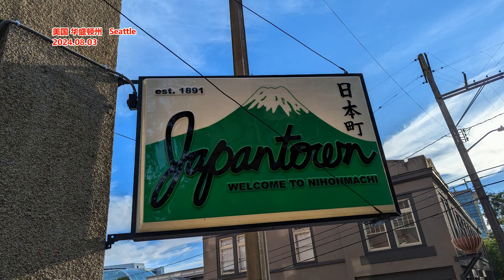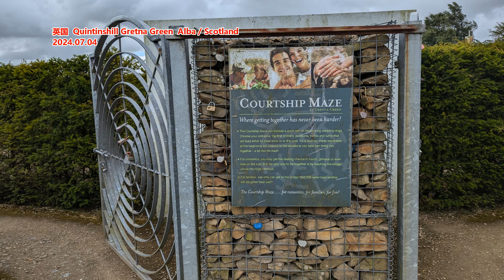教训举报学校补课学生， 教育局工作人员站哪边？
来源: 新京报评论
“你告诉我你哪个学校的！不要那么转（zhuǎi）！”学生举报补课竟然被教育局工作人员怼。据媒体报道，10月3日，网传一名学生向江苏徐州睢宁县教育局举报学校补课，却遭到教育局工作人员连番怒怼，还被要求背诵课文，引发网友关注。